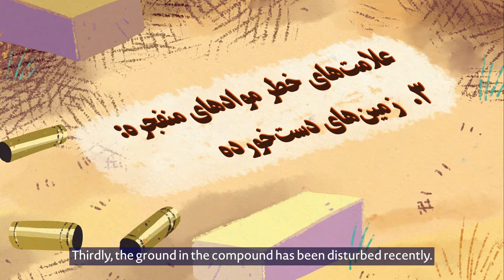Afghanistan | Animated video for explosive ordnance risk education for 7-11 year olds in Dari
Established in 1997, the United Nations Mine Action Service (UNMAS) leads, coordinates and implements activities to mitigate the threat posed by mines, explosive remnants of war and improvised explosive devices.